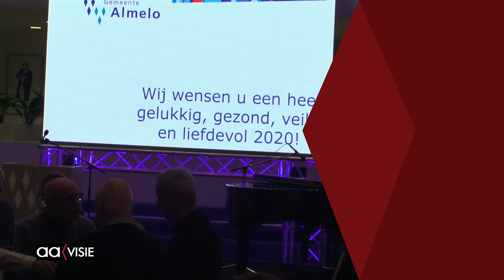Nieuwjaarsreceptie gemeente Almelo 2020 deel 2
De junior burgemeester en de senior burgemeester aan het woord en daartussen politiek en sport. Enkele interviews met de aanwezigen op de nieuwjaarsreceptie van de gemeente Almelo.